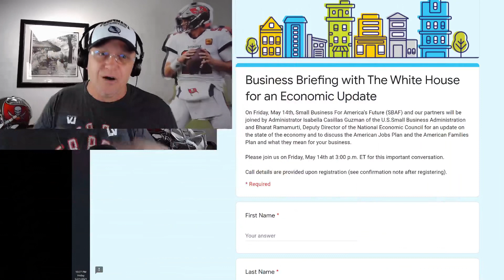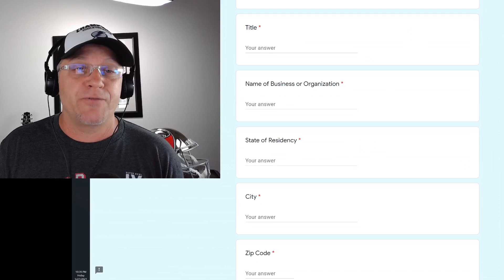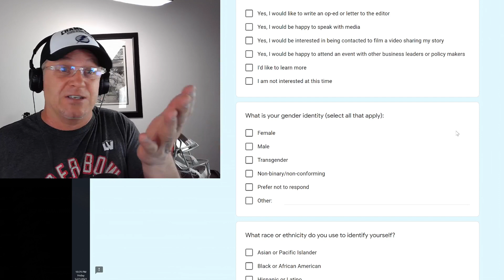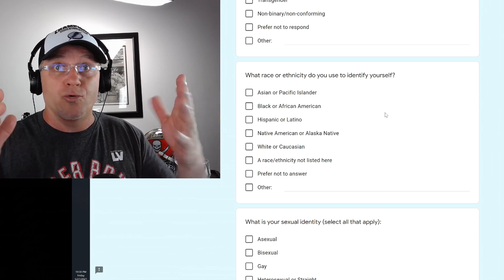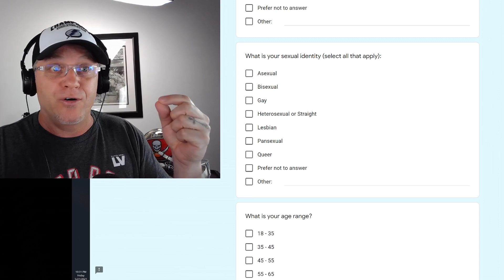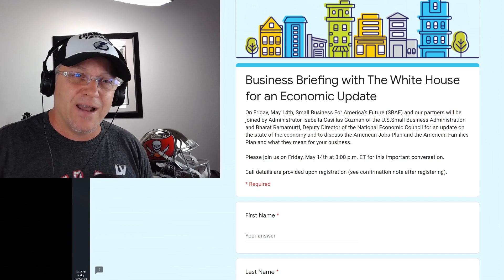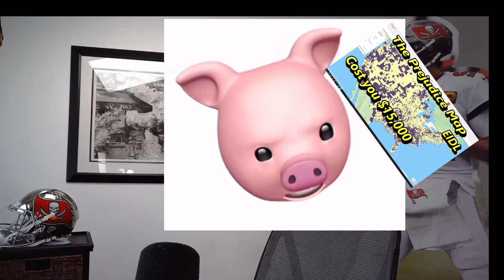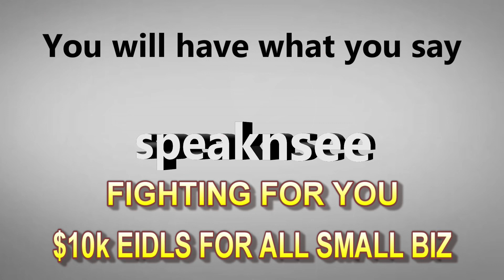SBA White House Economic Update Questions - Should this be allowed?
In a recent SBA sign up registration for an economic update with the Small Business Administrator Isabel Guzman. This was the application that they required in order to attend the meeting.